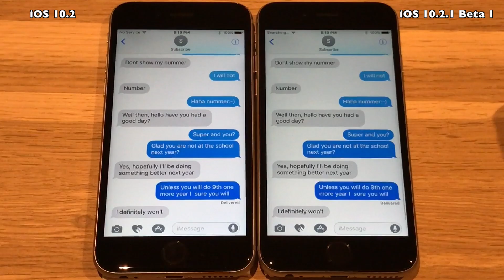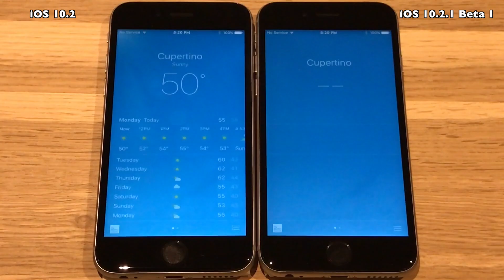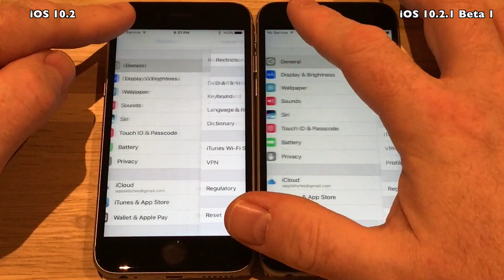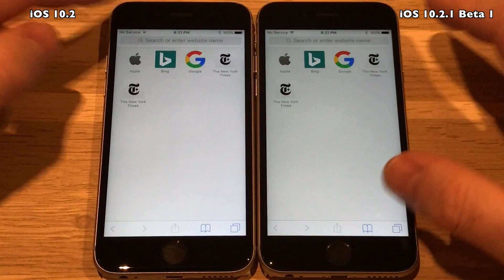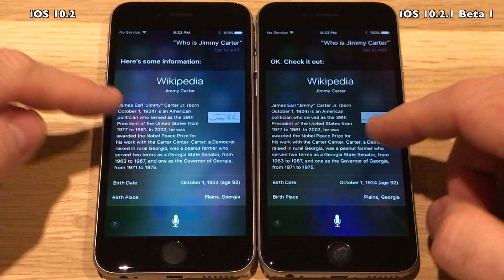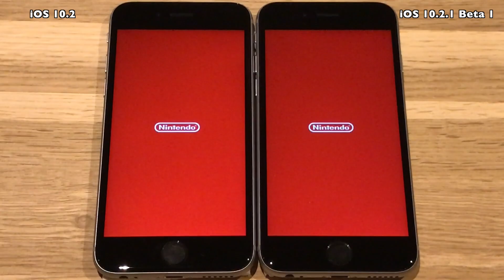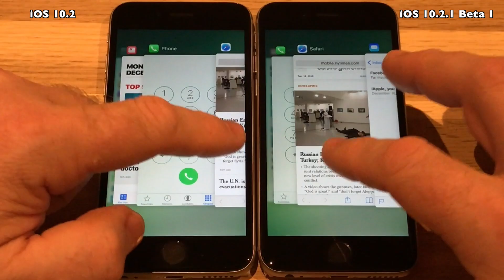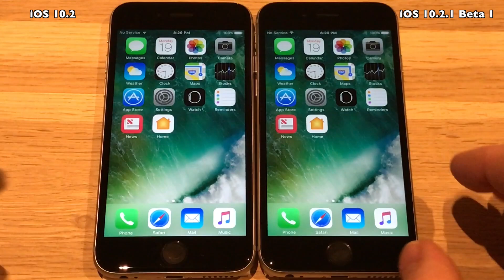iPhone 6S : iOS 10.2 vs iOS 10.2.1 Beta 1 / Public Beta 1 Speed Test Build # 14D10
So Apple released iOS 10.2.1 Beta 1 just 2 days after iOS 10.2.
It was released December 14th 2016, and it comes with build
14D10.
Usually nothing much is expected from a .x.x release, but I will
run the usual tests.

Sorry for the late release of iOS 10.2.1 Beta 1 videos. Simply too busy getting ready for x-mas :-D